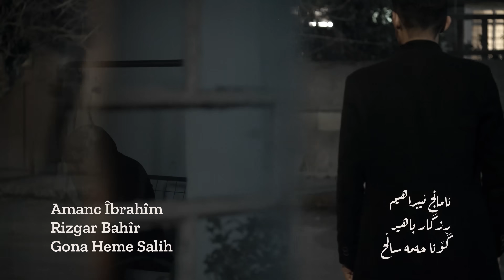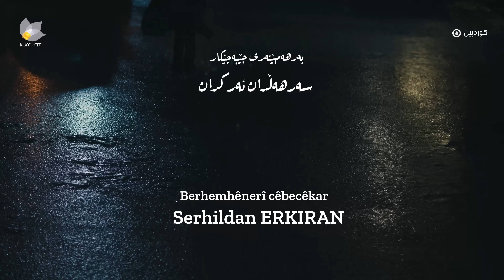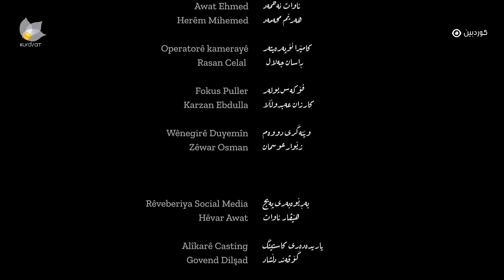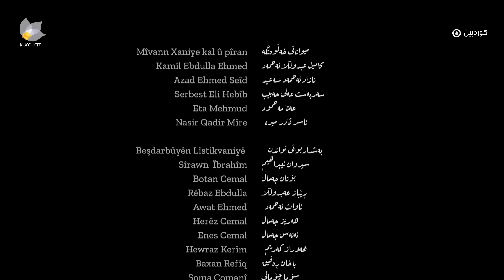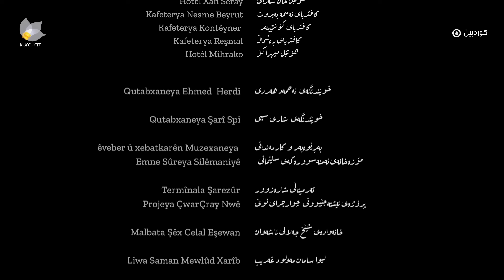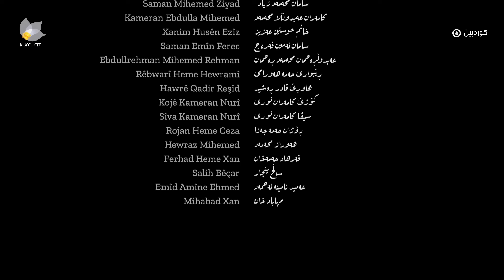Baran - Alqay 28 | باران - ئەڵقەی ٢٨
درامای باران درامایەکی کوردیە لە بەرهەم هێنانی دەزگای میدیایی کوردساتە
Dramay Baran Dramayake Kurdiya La Barham Henany Dazgay Mediyaey Kurdsata